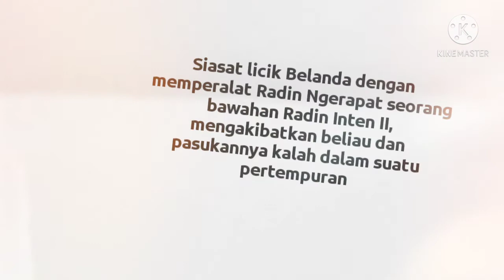Radin Inten II di Duren Sawit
Jalan Raden Inten II yang melintasi kawasan Duren Sawit, Jakarta Timur, berasal dari nama seorang Pahlawan Nasional asal Lampung.